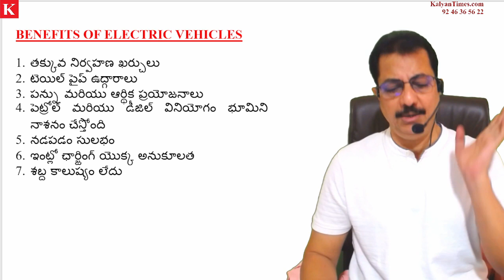ఎలక్ట్రిక్ వాహనాల కొత్త విధానం - KalyanTimes.Com